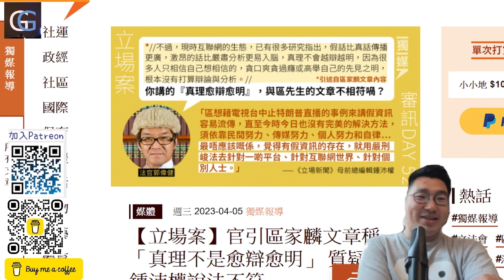立場案-下, 覺得有假資訊的存在, 就用嚴刑峻法去針對一的平台, 針對互聯網世界, 針對個別人士(GG Live 20230405)